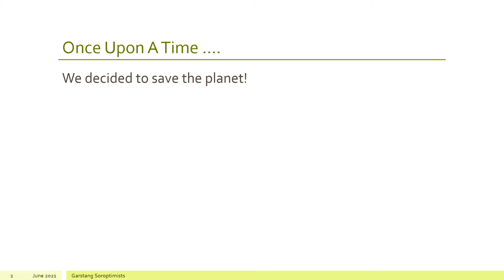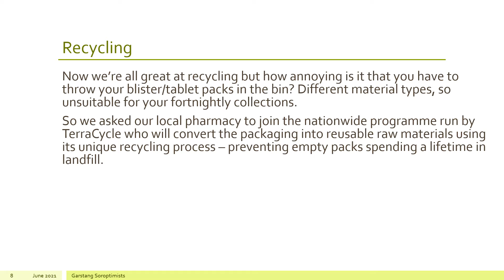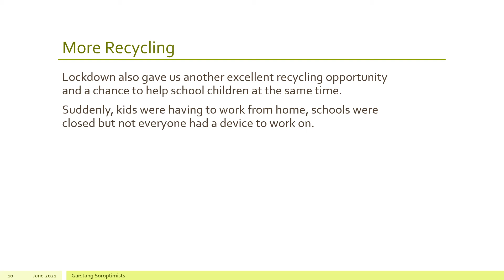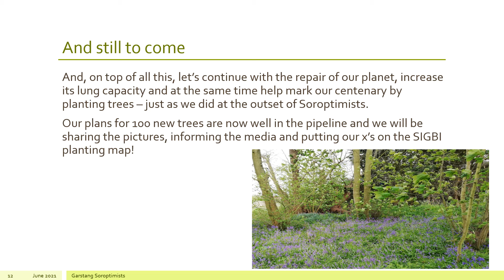Garstang Soroptimists - Climate Change Work 2021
A short video from Garstang Soroptimists outlining some of the work they have been doing around Climate Change issues